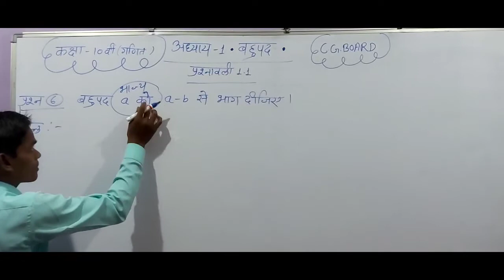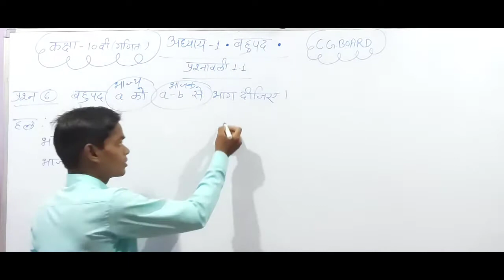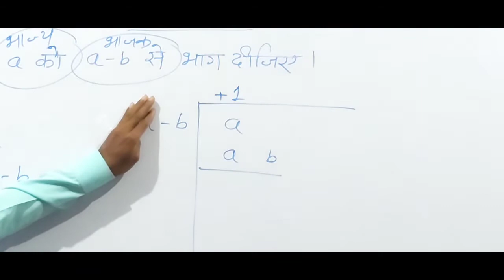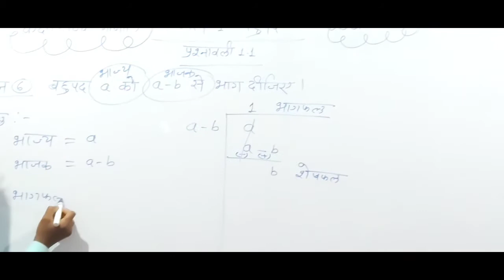◆कक्षा~10वी(गणित)●अध्याय~1●★बहुपद★प्रश्नावली~1.1★Question~6★बहुत ही आसान भाषा मे ★एक बार जरूर देखें◆